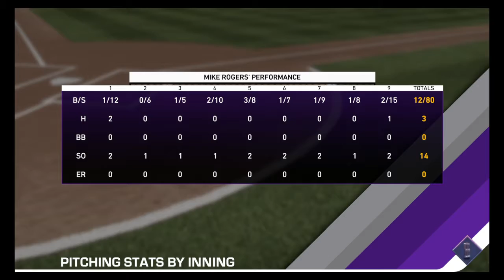MLB THE SHOW 19 RTTS | Mike Rogers (Pitcher) #9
Play games for fun. I'm a Gemini hence the name. Looking for people to live stream and make videos with. Mostly play GTA 5, and MLB THE SHOW 18. If you like what you see or want more videos like this.